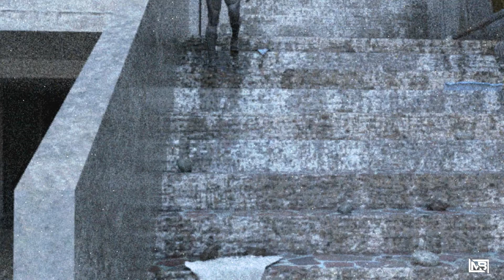Concept Animation "Engaging Enemies" Preview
A little preview for an animation sequence featuring Hanna facing a couple of enemies, this would be how you can face enemies in the game part of the project.